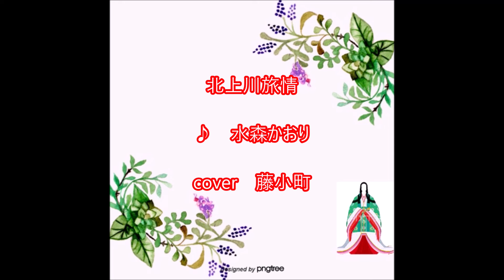新曲「北上川旅情」♪水森かおり／cover藤小町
作詞：さくらちさと 作曲：弦哲也